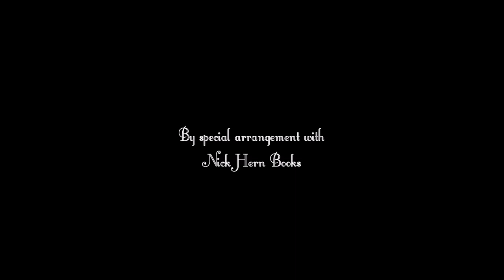Royal College presents Around the World in Eighty Days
A Gentleman walks into the 'Reform Club'. Over a quality game of 'Whist', opinions are exchanged, opposing views are expressed and this daring gent wagers against all odds, that he will embark upon a journey to accomplish a task deemed not only impossible but mad!

On the 12th, 13th and 14th of August 2016, the English Drama Society of Royal College came together with the Old Royalists' Association of Dramatists to present Laura Eason's rib-tickling adaptation of Jules Verne's classic, "Around the World in Eighty Days" under the direction of Thushara Hettihamu.

This is a live wide-angle recording of the second day's performance.

THE CAST

Vinsara Jayalath as "Phileas Fogg".
Hidaayath Hazeer as "Passepartout".
Imaadh Dole as "Inspector Fix".
Rivi Wijesekera as "Aouda".

THE CREW

Aneeq Hashim (Stage Manager), Azim Rali (Sounds), Ifram Ismath, Shehal Gomes, Rashmin De Silva, Viren Ratwatte, Fayaad Hameed, Shashendra Sumanathilake, Vinukh Kalansuriya, Pavidhara Nanayakkara, Members of ORAD and DramSoc.